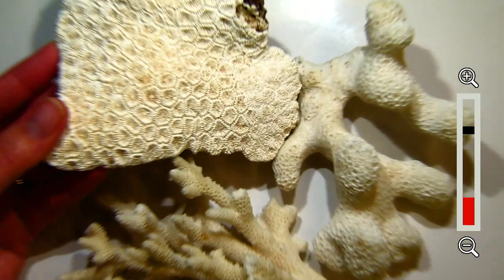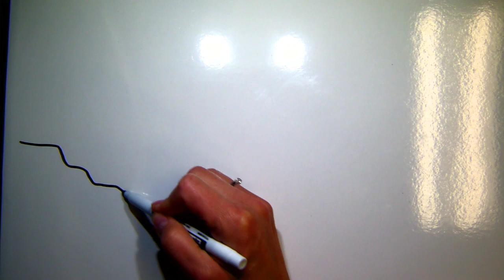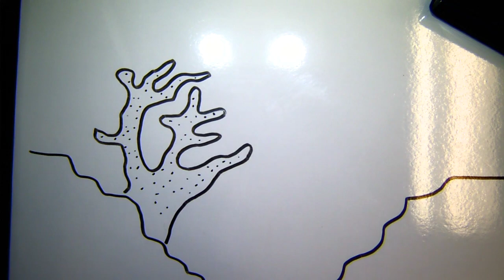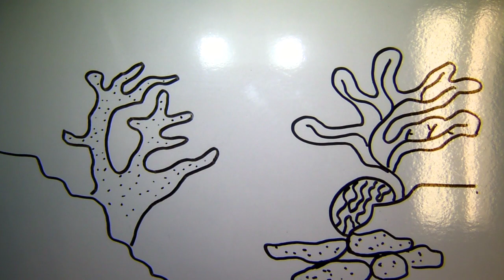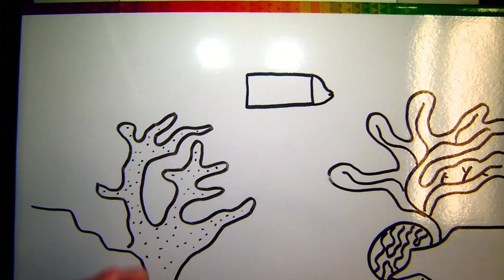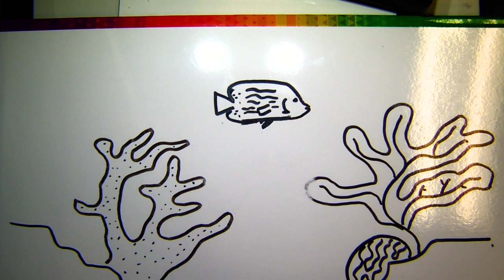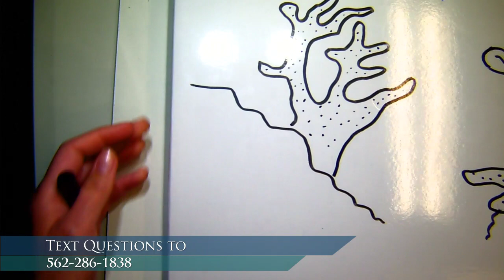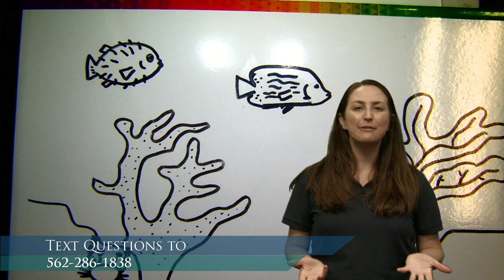Draw With Us: Habitats (K-2)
Grab some paper and crayons to draw along as we learn all about ocean habitats.